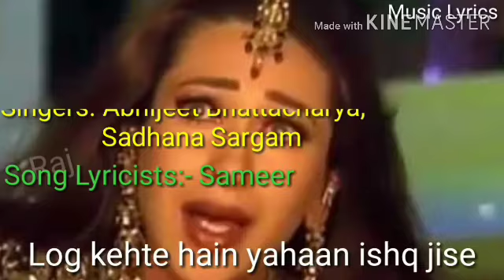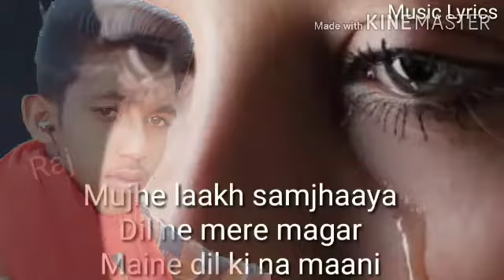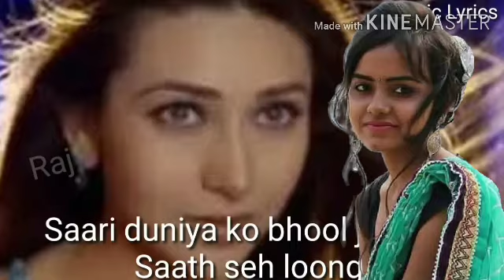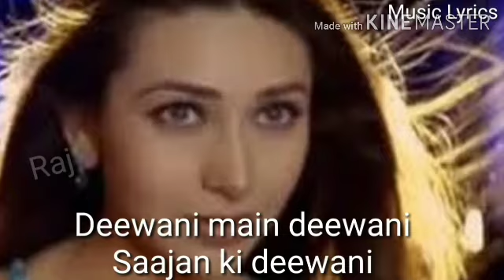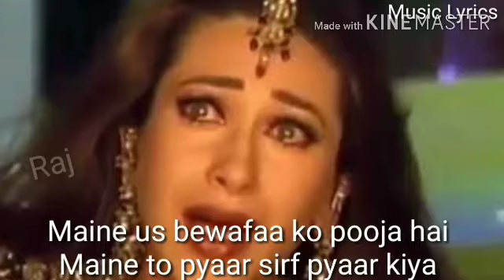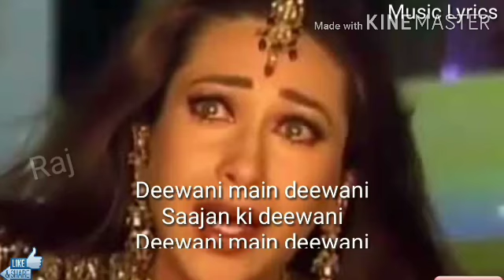Deewani Mai Deewani 👈👉(Manoj Majhi )👆👇🤳😬👌Bhojpuri 👩‍🌾👩‍🍳song 👩‍🔧👩‍🏭🧗dj rimix🧘👯💑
Manoj Kumar Majhi Jawa